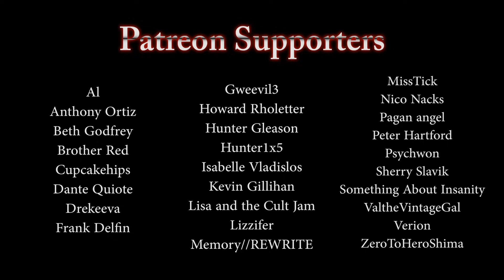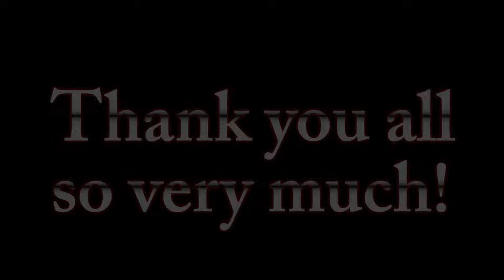The House Deep in the Woods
A man goes looking for an abandoned town and finds something he wish he hadn't.

▶SFX: POND5.